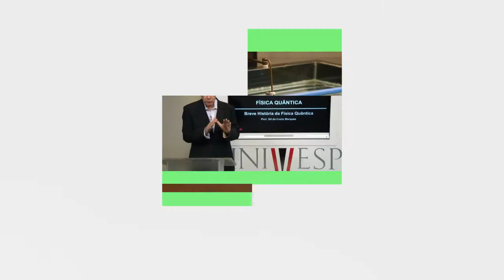Modos normais de oscilação em membranas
Experiência sobre: Modos normais de oscilação em membranas